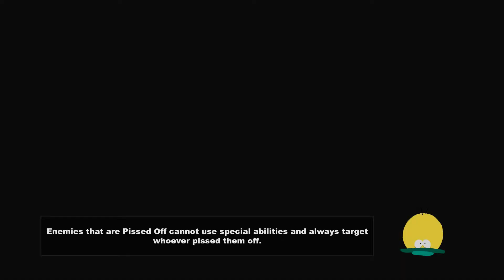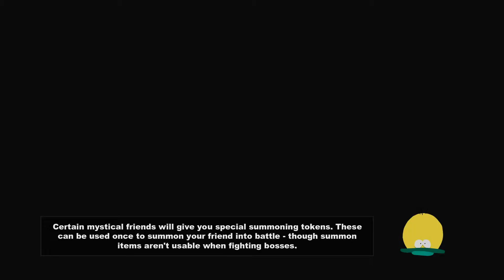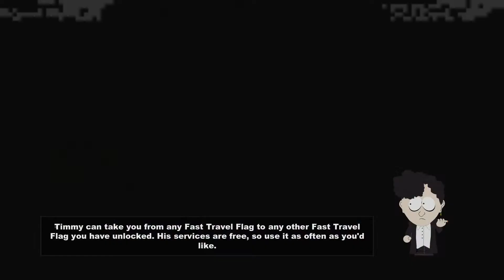Let's Play South Park: The Stick of Truth S5P1